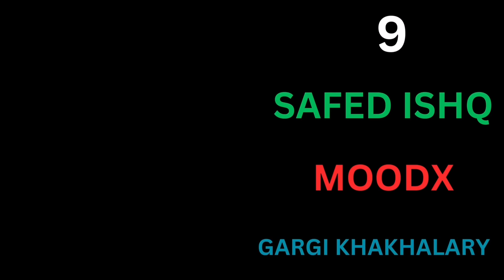GARGI KHAKHALARY WEB SERIES | KAIRA SEHGHAL LATEST RELEASED WEB SERIES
00:00 introduction
00:03 Sharon Parmar web series
00:08 Mehnaz Khan web series
00:13 Roshni web series
00:18 Rajni web series
00:23 Riya Gupta ( Neelam ) web series
00:28 Kaira Shehghal web series
00:33 Olga Sharova web series
00:38 Sharon Parmar web series
00:43 Gargi Khakhalary web series
00:48 Aashi web series